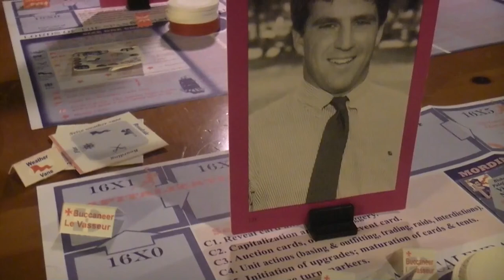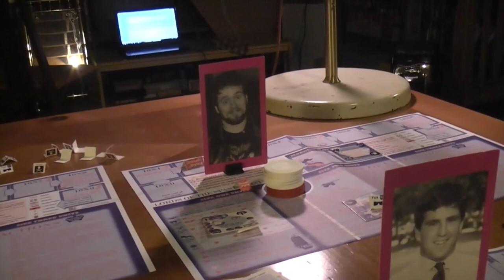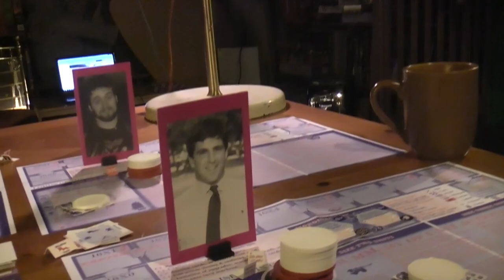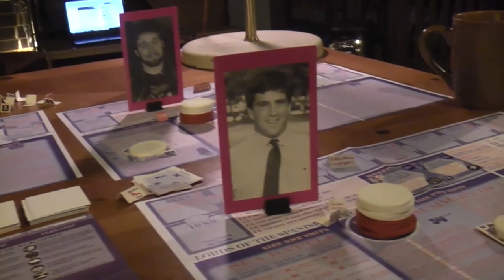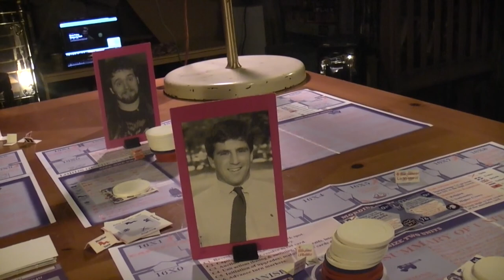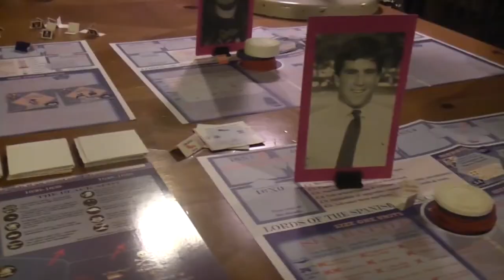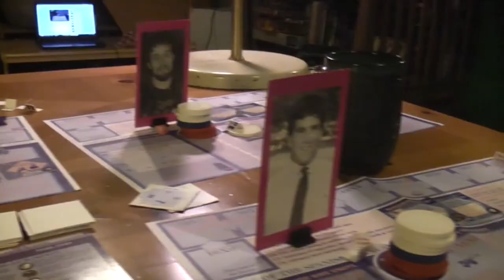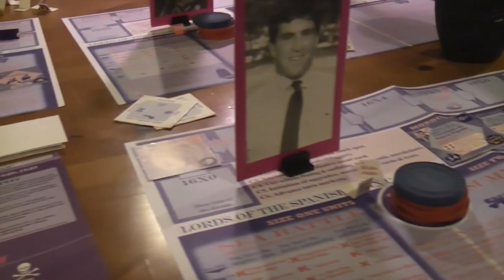TRPMGSMT- Teaching 01- Lords of the Spanish Main 03- The Formation of an Island